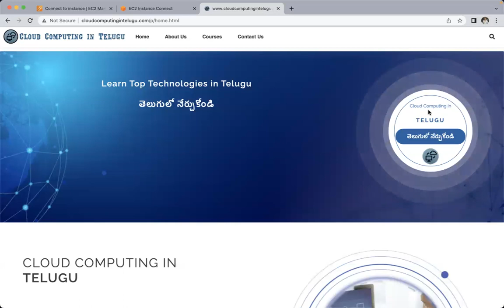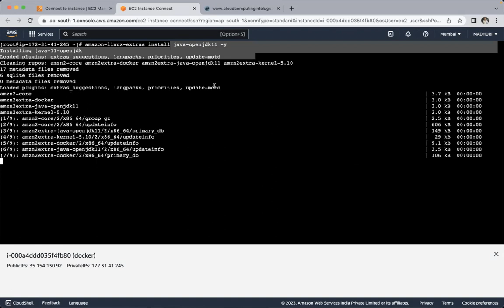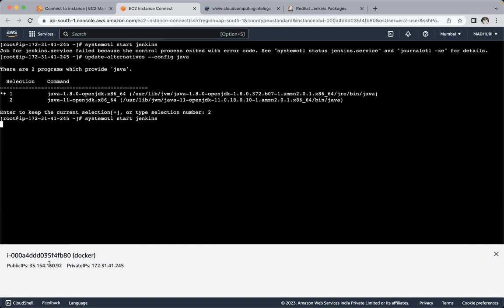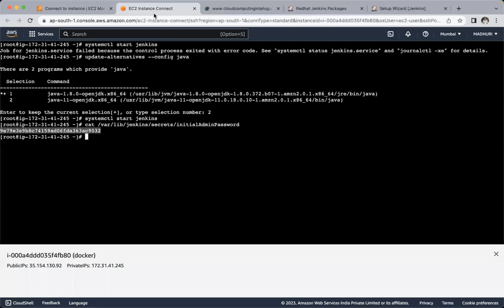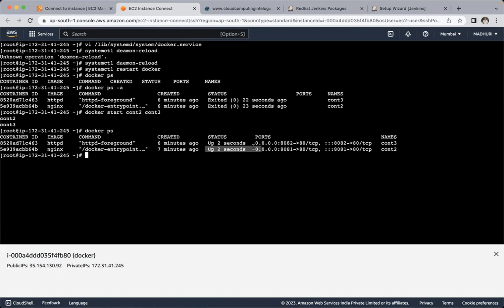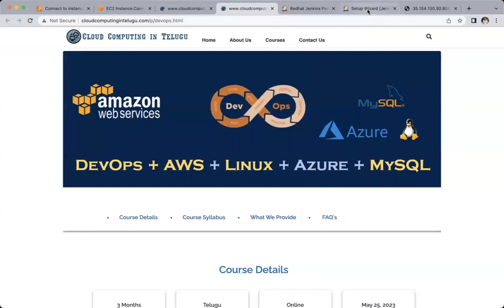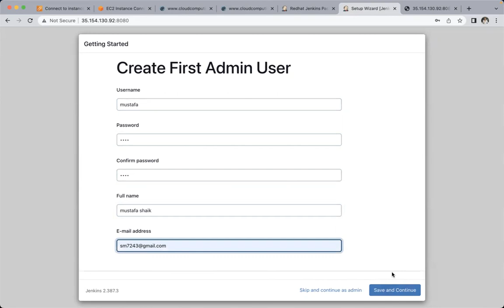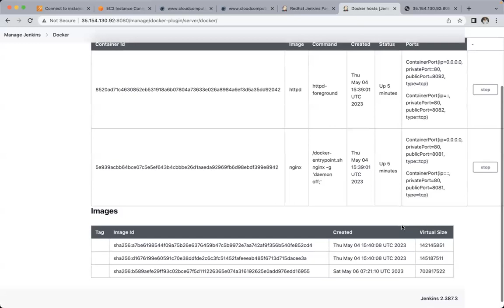Announcement#4 | AWS DevOps Training 25-May-2023 batch | Cloud Computing In Telugu | +91 9381136450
Zoom link:
Topic: AWS+DevOps 25-May-2023 batch: Demo Classes May 25&26 @08:30 AM IST

Passcode: 908404

AWS+DevOps
Batch Starting Date: 25/May/2023
Class Time: 8.30 AM to 10.00 AM IST (Morning)
Duration : 3 months course
Course Fee : Rs.10500/- ( you can pay in 2 Installments  : 6000/- + 6000/-)